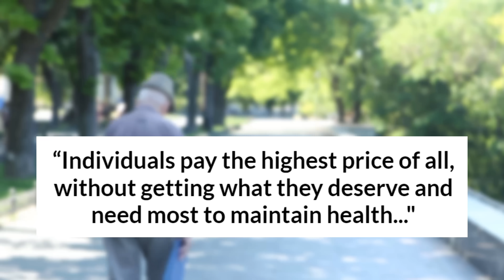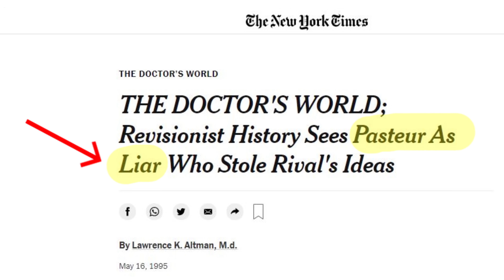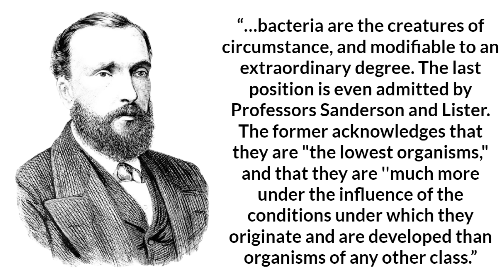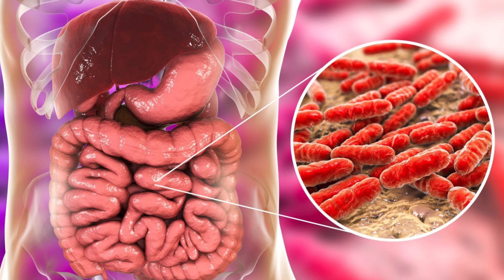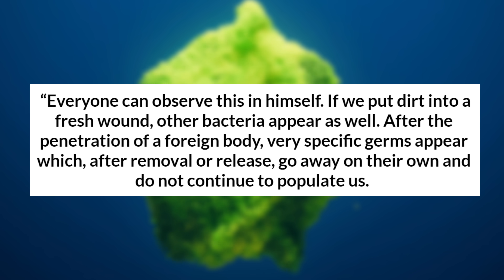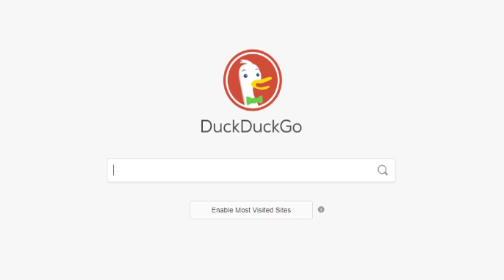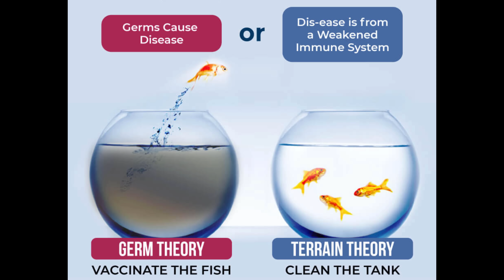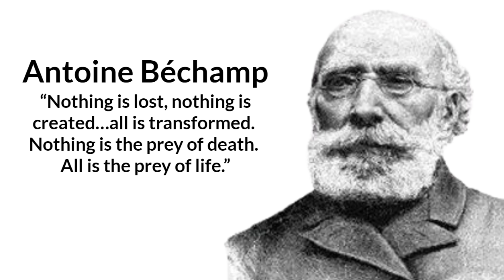Germ Theory vs Terrain Theory